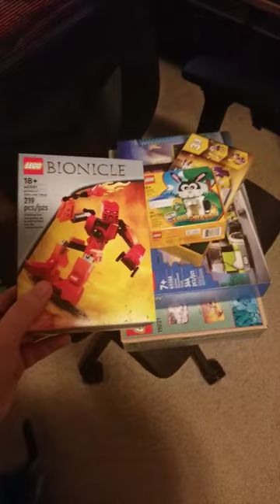nerd complains about a box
idk man, it's just weird to see a nice box on something that's kinda throwaway but not for the bionicle stuff.